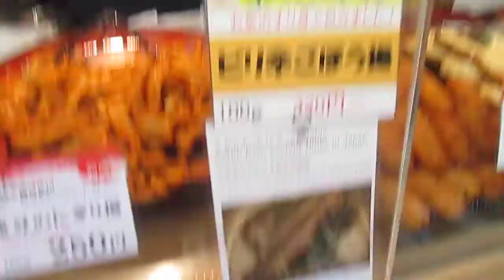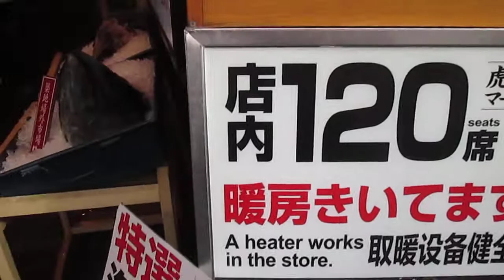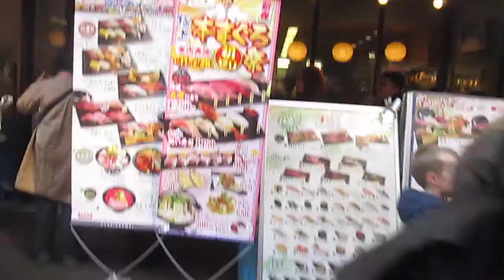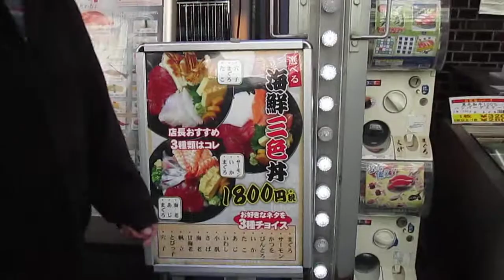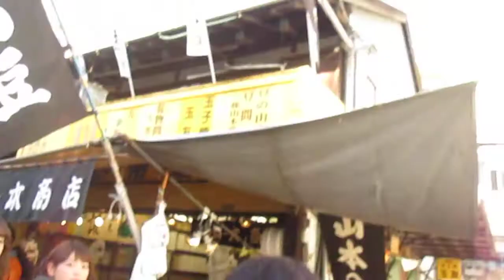YORUGA en KAPPABASHI - DORI (mercado de pescado )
シーフード、シーフード